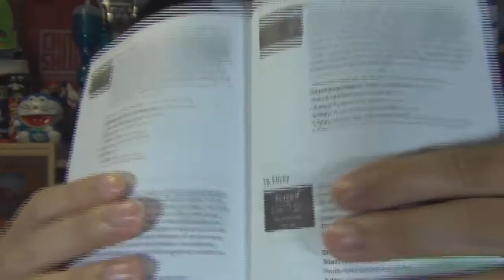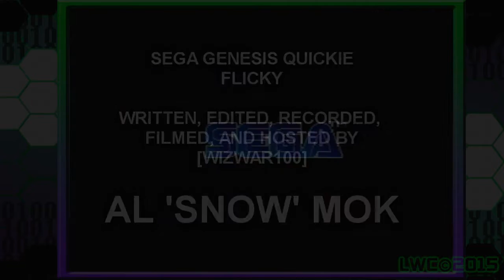Flicky Quickie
What was suppose to be a simple game from the arcade turns into a very frustrating game for WizWar100.